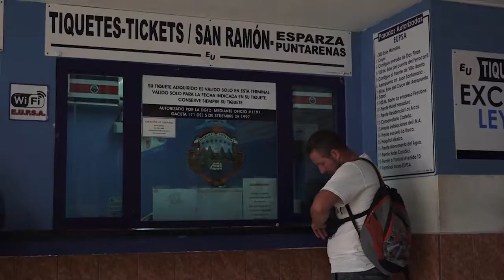El horario de buses San Ramón - San José no variará por cierres en "La Platina"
La empresa autobusera Empresarios Unidos informa que sus horario de buses no se modificará por los trabajos que se realizan en el Puente sobre el Río Virilla y que ocasionará un cierre por seis semanas.